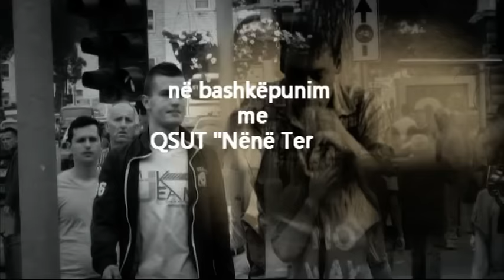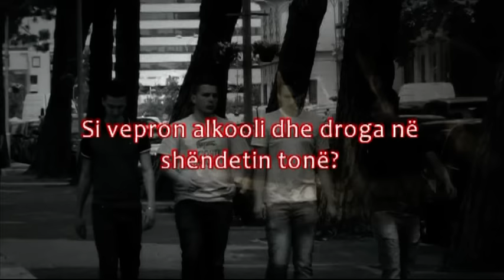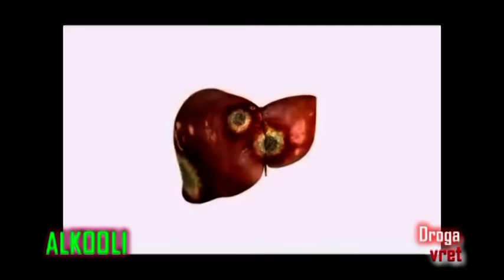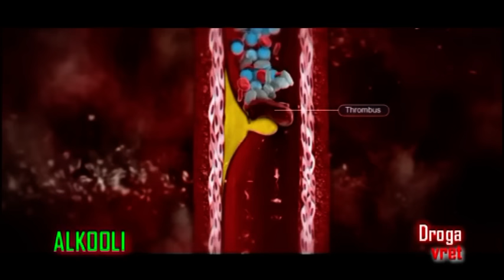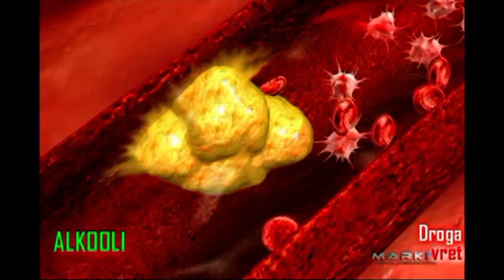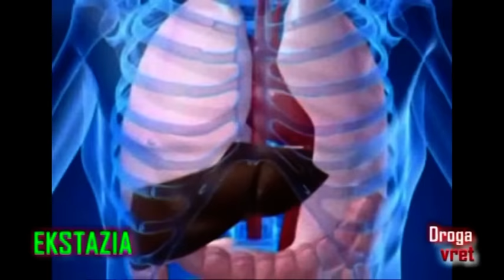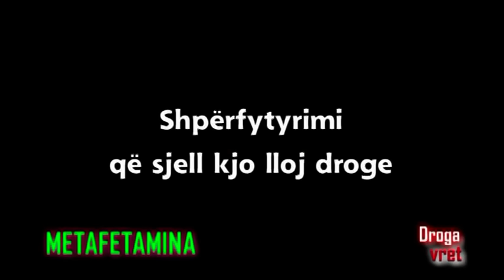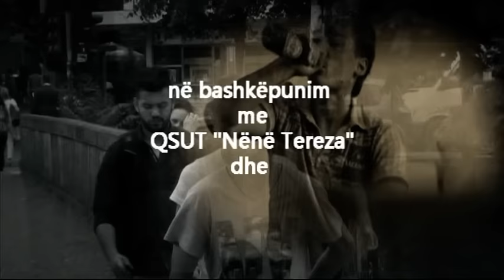DROGA VRET ( dokumentar mbi fitoren ndaj droges )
Filmi dokumentar permban deshmine e nje ish-vartesi droge prej 12 vjetesh, si dhe faktet tronditese shendetsore-psiqike dhe sociale qe publikojne mjeke specialist te intervistuar ne kete material. Ne pamjet 3D tregohen prej tyre se si droga te ndryshme si hashashi, kokaina, heroina, metafetamina, ekstazi, etj veprojne ne organet e trupit te njeriut duke i nxjerre jashte funksionit dhe duke e drejtuar njeriun ne vdekje. Bazuar ne deshmi te verteta nga real filmi nxjerr ne pah eksperienca te fitores ndaj vartesise se droges. Ky eshte dhe misioni i kryer i ketij dokumentari.

Autor: Aleksander Dimroci & At Grigor Pelushi
Klevis Koraqi (deshmues)
Trajtimi mjeksor i temes nga: Dr. Zini Sulaj, Dr. Shpetim Doksani, Mjeku Eriseld Rapi
Trajtimi Social dhe Psikologjik (shpirteror) i Temes nga Mitropoliti i Korces, Hiresi Joan Pelushi

Realizimi ne Studion e Zyres se Katekizmit te KOASH-it.
maj 2015